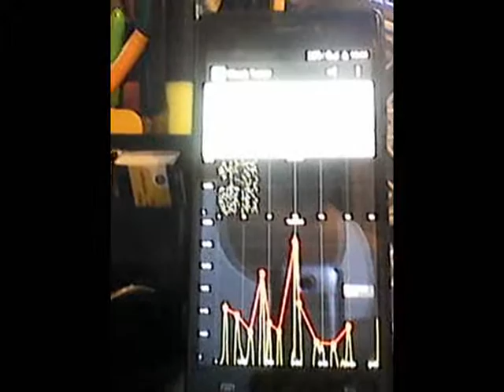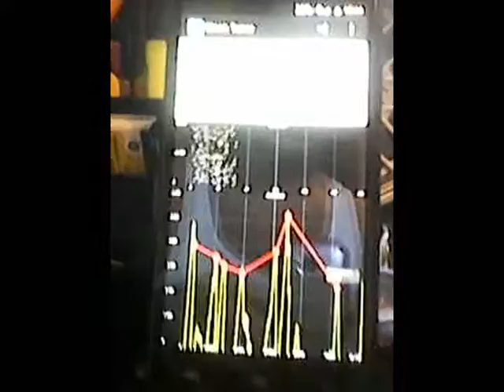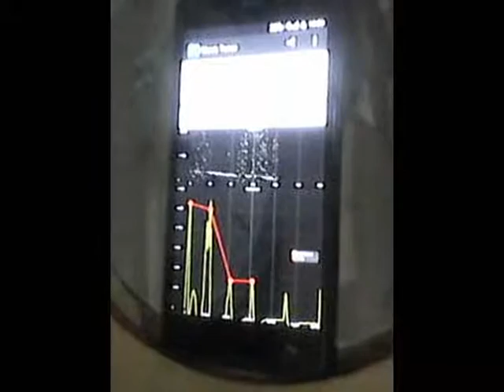Test of programm " Clock Tuner" (бесплатная версия)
Программа для АНДРОИД-устройств. Очень удобный заменитель профессиональным устройствам для настройки точности хода часов,  как механических там и кварцевых (главное чтобы тиканье слышно было).
Бесплатную версию можно скачать в Play Маркете